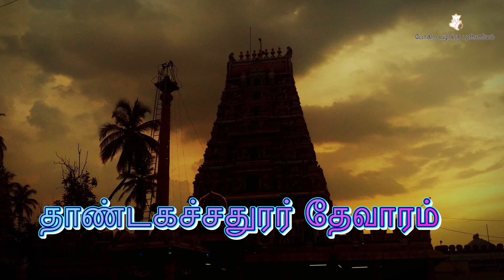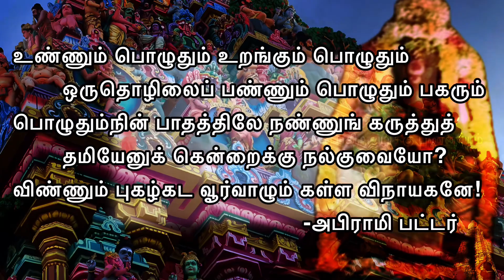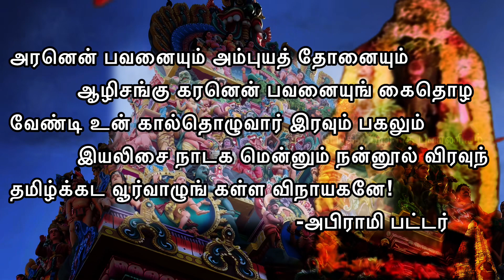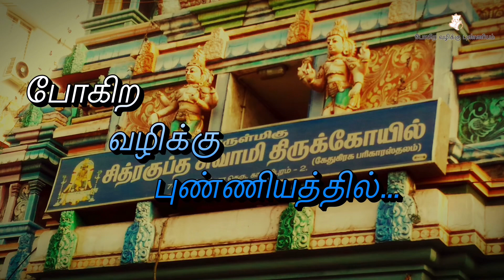கள்ள விநாயகர் வரலாறு l அபிராமியும் அந்தாதியும் l Kalla Vinayagar story tamil l அபிராமி அபிராமி🙏🙏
அபிராமிபட்டர் அருளிய திருக்கடவூர் கள்ள விநாயகர் பதிகம்

பங்கயத் தாளும் ஒருநான்கு தோளும் படாமுகமும்
திங்களின் கோடும் வளர்மோ தகத்துடன் செங்கையிலே
அங்குச பாசமு மாகிவந்(து) என்றனை ஆண்டருள்வாய்;
வெங்கய மே!கட வூர்வாழுங் கள்ள விநாயகனே! 1.

உண்ணும் பொழுதும் உறங்கும் பொழுதும் ஒருதொழிலைப்
பண்ணும் பொழுதும் பகரும் பொழுதும்நின் பாதத்திலே
நண்ணுங் கருத்துத் தமியேனுக் கென்றைக்கு நல்குவையோ?
விண்ணும் புகழ்கட வூர்வாழும் கள்ள விநாயகனே! 2.

யாதொன்றை யாகிலும் எண்ணிய போ(து) உன் இணைக்கமல்
பாதம் பரவிய பேர்கட் கலாது பலித்திடுமோ?
பேதம் தெரிந்த மறையோர் தமது பெருச்தெருவில்
வேதம் பயில்கட வூர்வாழுங் கள்ள விநாயகனே! 3.

அரனென் பவனையும் அம்புயத் தோனையும் ஆழிசங்கு
கரனென் பவனையுங் கைதொழ வேண்டி உன் கால்தொழுவார்
இரவும் பகலும் இயலிசை நாடக மென்னும் நன்னூல்
விரவுந் தமிழ்க்கட வூர்வாழுங் கள்ள விநாயகனே! 4.

துதியேன் எனினும் தொழுகேன் எனினும் தொழுபவர்தமை
மதியேன் எனினும் வணங்கேன் எனினும் வலியவந்து
கதியே தரும்வழி காட்டிடுவாய்; நின் கருணையினால்
விதியே புகழ்க்கட வூர்வாழுங் கள்ள விநாயகனே! 5.

நாக ந்துரகம் பலபணி அடை நவநிதிகள்
பாகஞ்சு மென்மொழியாள் போகமும் உன்றன் பாதமதில்
மோகந் திகழப் பணிந்தோர்க்(கு) அலாமல் முயன்றிடுமோ?
மேகம் பயில்கட வூர்வாழுங் கள்ள விநாயகனே! 6.

இளங்குஞ் சரச்செழுங் கன்றே! எனச்சொலி ஏத்திநின்றாய்
உளங்கசிந் தங்கையால் குட்டிக்கொண் டோர்க்கோர் குறையுமுண்டோ?
வளங்கொண்ட மூவர் தமைமறித் தேதமிழ் மாலைகொண்டு
விளங்கும் புகழ்க்கட வூர்வாழுங் கள்ள விநாயகனே! 7

தண்டாயுதத்தையும் சூலாயுதத்தையும் தாங்கியென்னைக்
கண்டாவிகொள்ள நான் வரும் வேளையில் காத்திடுவாய்
வண்டாரவாரஞ்செய் மாமலர்ச்சோலை வளப்பமுடன்
விண்தாவிய கடவூர் வாழும் கள்ள விநாயகனே 8

மூவரும் தங்கள் தொழிலே புரிந்திட முந்திமுந்தித்
தாவரும் நெற்றியில் தாக்கியுன் நாமத்தைச் சாற்றிடுவார்;
தேவரும் போற்றிய தேவே! உனையன்றித் தெய்வமுண்டோ?
மேவருஞ் சீர்கட வூர்வாழுங் கள்ள விநாயகனே! 9.

மைப்பொரு வாரண மாமுக மீதினில் வாய்ந்ததுதிக்
கைப்பொரு ளே! என்று கைதொழு வோர்குன் கருணைவைப்பாய்;
பொய்ப்பணி யோஅறி யாதமு தீசன் புகழுமெங்கள்
மெய்ப்பொரு ளே!கட வூர்வாழுங் கள்ள விநாயகனே! 10